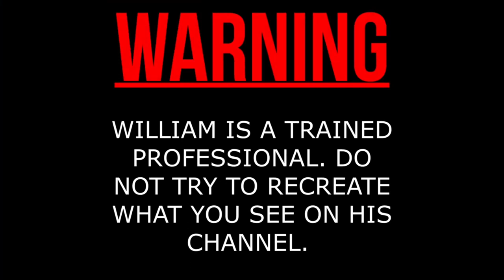Layby Car Camping #6 A New Chapter begins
Hi everyone and welcome back to the layby stealth car camping series. Where we celebrate the end of one chapter in my work life and the beginning of a new one. let's cook a Chinese curry with all the trimmings. Hiding from nosey bikers 😁

Where I bought my LANSHAN 1 TENT

STUFF I USE STEALTHING
Ridgemonkey Connect Compact
Andes Waterproof Camping Tarpaulin
COVACURE Camping Hammock
Mini Portable Alcohol Stove Burner
Camping Cookware Set
Camping Wood Stove
The Ultimate Hang: Hammock Camping Illustrated (Kindle Edition)

Lavalier Lapel Microphone
Saramonic Mini SmartMic Directional
Phone Tripod EVERESTA 42 Inch
ELEGIANT Selfie Stick Tripod
Chest Mount+ Head Mount Strap Harness with Phone Clip
SanDisk Extreme 64 GB microSDXC Memory Card

TTV is a participant in the Amazon EU Associates Programme, an affiliate advertising programme designed to provide a means for sites to earn advertising fees by advertising and linking to Amazon.co.uk